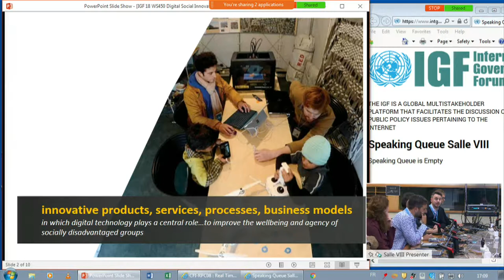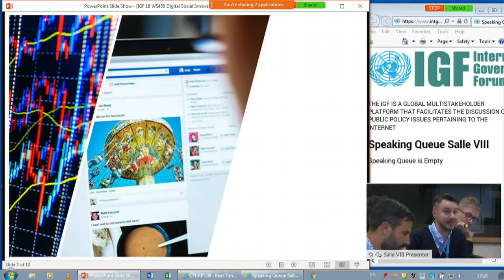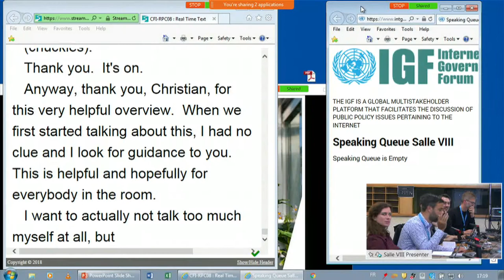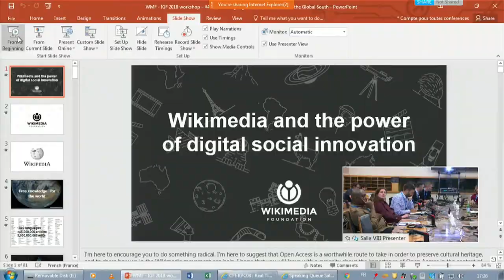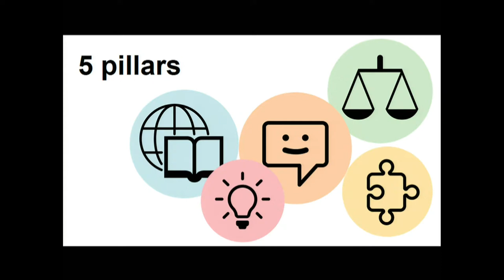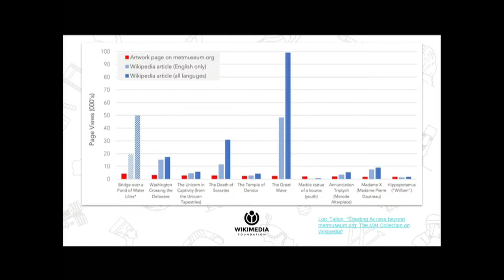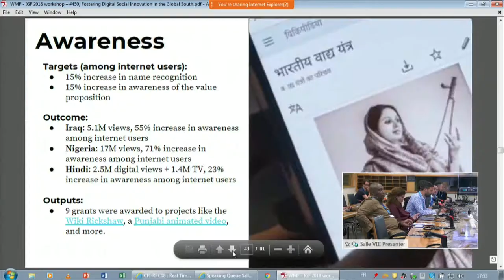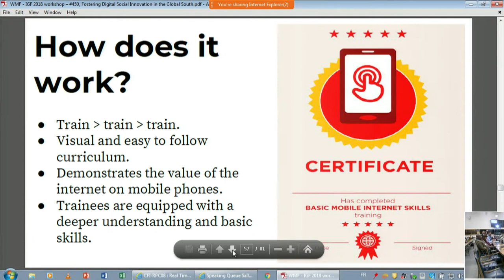IGF 2018 - Day 2 - Salle VIII - WS450 Fostering Digital Social Innovation in the Global South